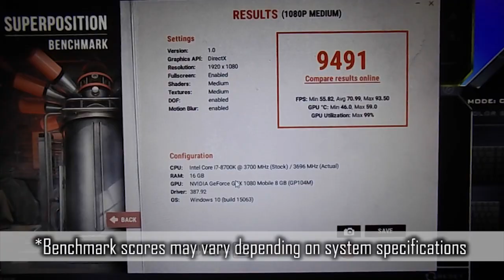Prostar Clevo P870TM-G Gaming Laptop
Camerawork and Editing by Nathan Davidson
Track: Trip-Hop